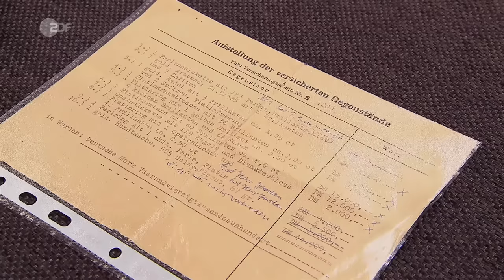Exorbitante Expertise schockt Verkäuferin | Bares für Rares vom 30.04.2020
Du hast Schätze im Keller, die du unseren Expert*innen präsentieren möchtest? Hier geht's zum Bewerbungsformular

Solch intensiv gelbe Diamanten sind unglaublich selten. Das war der Verkäuferin wohl nicht ganz klar. Der bescheidene Wunsch: 2.500 Euro. Die Expertise: Mehr als das 10-Fache. Aber wollen die Händler auch so viel Geld ausgeben?